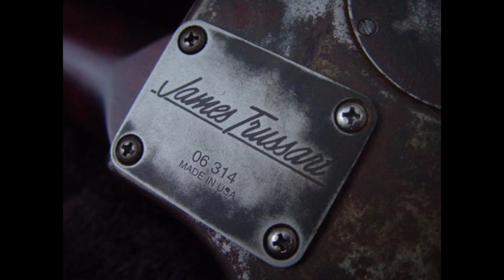MojoTwanger.com: Dimming of the day (acoustic cover)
Always loved this song. Discovered it via Bonnie Raitt, and was reminded of it again when Alison Krauss recorded a version of it.

Recorded using my Ovation Elite T and iPhone...